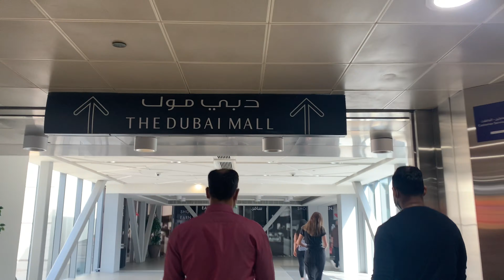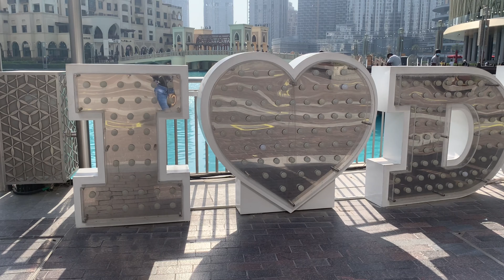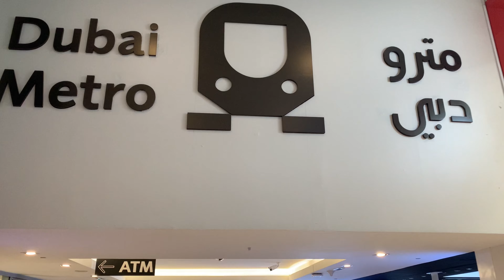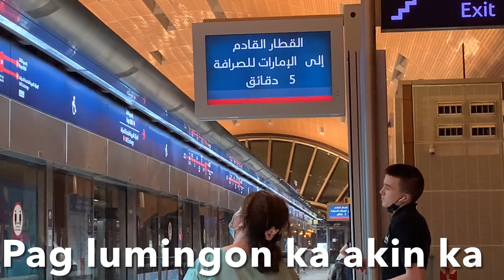EXPLORING DUBAI MALL AND BURJ KHALIFA, THE TALLEST BUILDING IN THE WORLD I KAREN NIOSA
Burj khalifa is the tallest building in the world. Let’s enjoy the hidden beauty outside the mall.